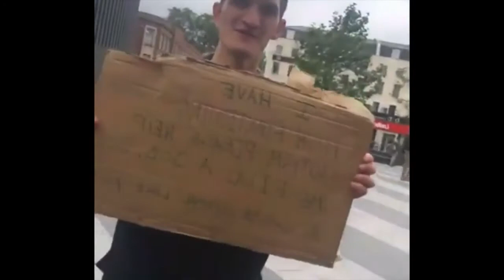James has Autism: This guy deserves a job...and a medal.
Motivational Speaker and Times No1 Bestselling Author Richard McCann bumped into James Durkan who was stood outside Kings Cross Station with a request to help him get a job. What happened next was incredible.